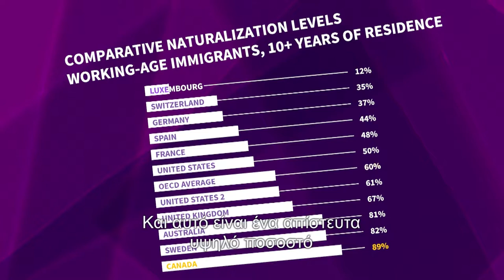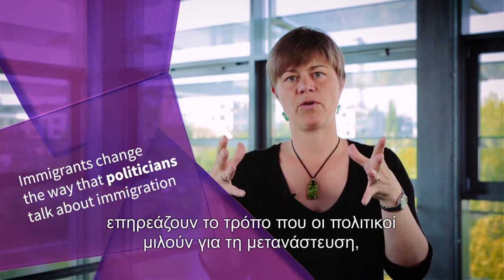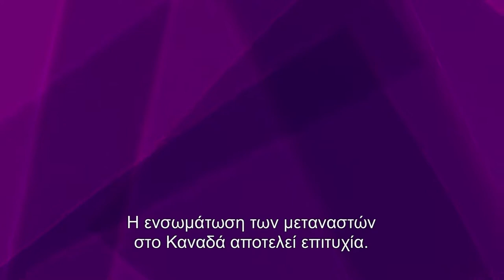Είναι η απόκτηση υπηκόοτητας η κορωνίδα της ενσωμάτωσης;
Το βίντεο αυτό εμφανίστηκε πρώτη φορά ως μέρος της σειράς «Εμείς» & «Αυτοί»: Ενσωμάτωση και Πολυπολιτισμικότητα στην Ευρώπη και είναι μια παραγωγή του Migration Matters e.V. ενώ είναι διαθέσιμο από τον Ιούλιο του 2017 ως MOOC στην διαδικτυακή πλατφόρμα iversity. Η σειρά αυτή ασχολείται με το ερώτημα: Τί πρέπει να γίνει, ώστε να δημιουργηθούν πραγματικά κοινωνίες που να ενσωματώνουν όλους στις διάφορες χώρες, στις οποίες η μετανάστευση αποτελεί αναπόσπαστο κομμάτι της οικονομικής και κοινωνικής ζωής; Αυτά τα βίντεο εξετάζουν μία σειρά απαντήσεων σχετικά με αυτό το ερώτημα, μέσα από συζητήσεις με τις καταξιωμένες κοινωνιολόγους Prof. Dr. Irene Bloemraad και Prof. Dr. Naika Foroutan.

Ειδικότερα οι συζητήσεις αυτές ασχολούνται με τις έννοιες πολυπολυτισμικότητα και μεταναστευτική πολιτική στη Γερμανία και στο Καναδά. Η  σειρά αυτή δεν παρουσιάζει όμως μόνο ακαδημαϊκούς. Μέλη μη κυβερνητικών οργανώσεων με βάση το Βερολίνο, μετανάστες, πρόσφυγες και απλοί πολίτες μοιράζονται επίσης τις σκέψεις τους σχετικά με τα παραπάνω θέματα συζήτησης, μιλώντας συγκεκριμένα για αποκλεισμό, συμμετοχή και ενσωμάτωση στην Ευρώπη.

Η Irene Bloemraad είναι Δρ Κοινωνιολογίας στο Πανεπιστήμιο της Καλιφόρνιας, Μπέρκλεϋ και μέλος του Ινστιτούτου Ερευνών (Institute for Advanced Research) στο Καναδά.
Η Naika Foroutan είναι Δρ Κοινωνιολογίας στο Πανεπιστήμιο Humboldt του Βερολίνου και αντιπρόεδρος του Ινστιτούτου Ενσωμάτωσης και Μεταναστευτικής Έρευνας (Institute on Integration and Migration Research, BIM) στο Βερολίνο.

Μπορείς επίσης να κάνεις εγγραφή στο ολοκληρωμένο μάθημα στα Αγγλικά στην πλατφόρμα iversity πατώντας εδώ Εδώ μπορείς να αποκτήσεις πρόσβαση σε όλα τα βίντεο αλλά και να λάβεις επιπλέον υλικό και πηγές σχετικές με το θέμα αλλά και διαδραστικές ασκήσεις.

Θέλεις να ενημερώνεσαι για το νέο υλικό του Migration Matters, της οργάνωσης μας ή της διαδικτυακής κοινότητας μας, τότε ακολούθησε μας στο

Είσαι μέλος, διευθυντής ή συνεργάτης μιας μη κυβερνητικής οργάνωσης, η οποία θα μπορούσε να χρησιμοποιήσει τα βίντεο μας στα πλαίσια εκπαιδευτικών ή ενημερωτικών προγραμμάτων; Θέλουμε τα βίντεο μας να χρησιμοποιηθούν και να συζητηθούν από ένα ευρύτερο κοινό και θα ήταν χαρά μας να στηρίξουμε οποιαδήποτε οργάνωση ενδιαφέρεται να επεκτείνει τη δράση της. Το μόνο που έχεις να κάνεις, είναι να επικοινωνήσεις μαζί μας! Γράψε μας το ηλεκτρονικό σου μήνυμα στο και θα τα αυθεντικό υλικό (βίντεο), ώστε να έχεις τη δυνατότητα να τα προβάλλεις και αναπαράγεις όπου επιθυμείς. Επιπλέον θα λάβεις λίστες αναπαραγωγής, προσαρμοσμένες στις προσωπικές σου ανάγκες.

Εναλλακτικά μπορείς να παρακολουθήσεις και να μοιραστείς τις λίστες αναπαραγωγής μας απευθείας από το YouTube!

Περισσότερες πληροφορίες σχετικά με τους συνεργάτες μας, αλλά και με ποιό τρόπο μπορείς να γίνεις ένας από αυτούς, θα βρεις εδώ